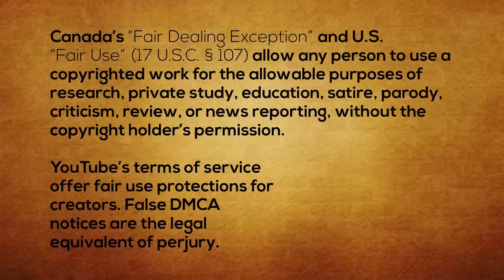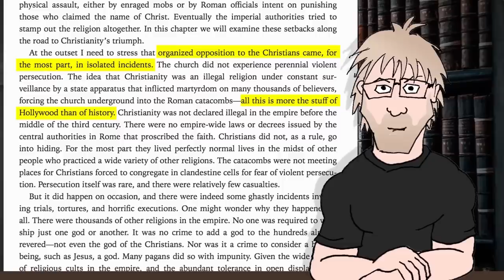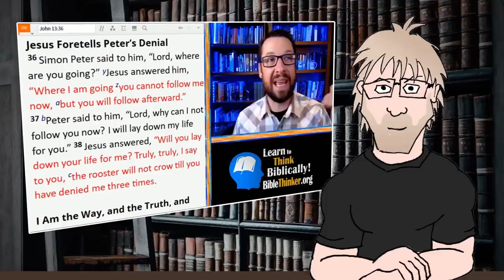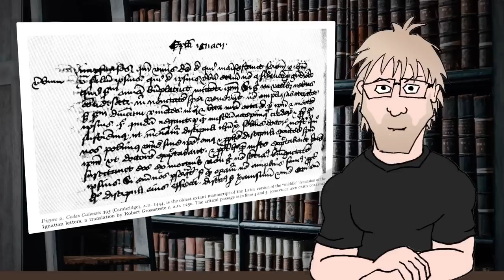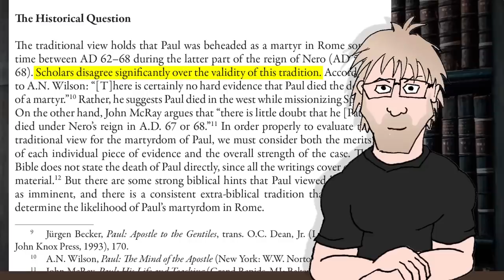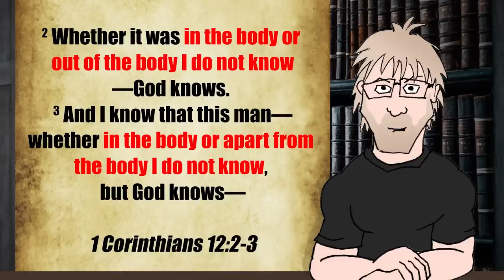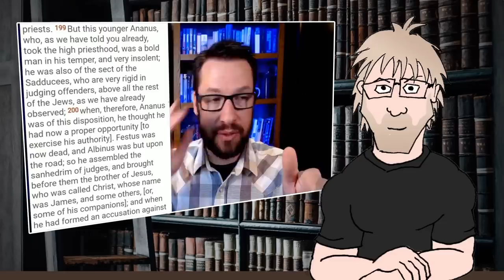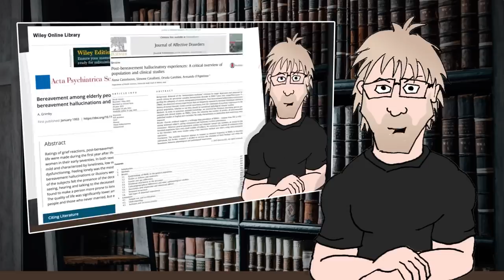Did Disciples Die Saying Jesus Rose? (with Mike Winger)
Mike Winger thinks that if he can show that the eye-witnesses to the resurrection also endured great suffering as a result of their claims, then he have good reason to think that they were being sincere. They really did believe they saw Jesus after He had risen from the grave and this made them willing to suffer and even die for Jesus.

Given such a strong tradition, it should be easy to demonstrate this, right? Does Mike succeed?

"For the Bible Tells Me So" Green Screen Animation